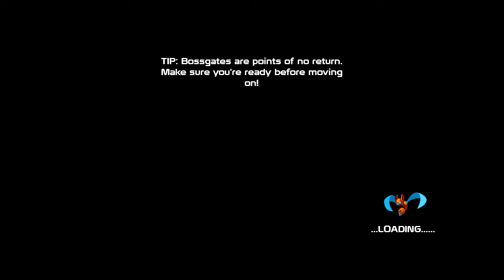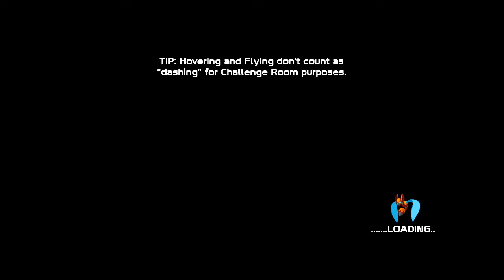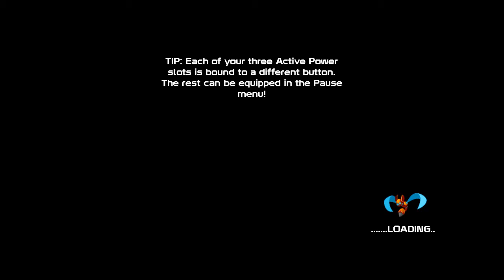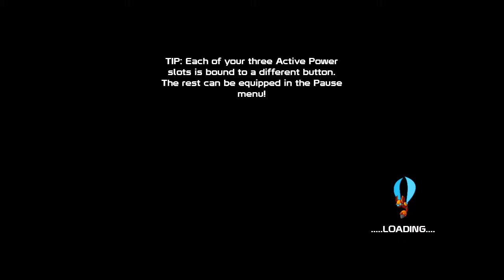Let's Try: 20XX - Run 13 (Nina, Defiant with Bankruptcy)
After a failed recording attempt that will never be seen, we return to an updated 20XX with some new augs and no nuts to spend!